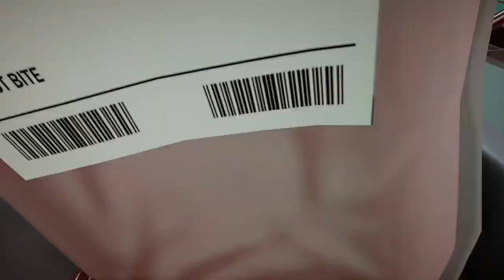I Am Fish all stage clear(iron fish mode with Bossa Style controls)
0:00 Goldfish 1
4:59 Goldfish 2
11:55 Goldfish 3
29:49 Flyingfish 1
40:53 Flyingfish 2
54:41 Flyingfish 3
1:07:59 Piranha 1
1:22:43 Piranha 2
1:37:09 Piranha 3
1:52:48 Pufferfish 1
1:59:04 Pufferfish 2
2:18:51 Pufferfish 3
2:31:21 Finale
2:55:46 Bonus